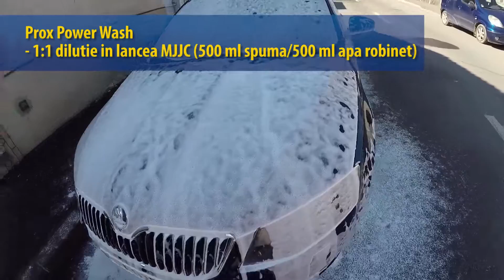Detergent activ Prox Power Wash by Chemsol + MJJC Snow Foam Lance + Karcher K7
Spalat auto cu detergent activ Prox Power Wash by Chemsol Group +  MJJC Snow Foam Lance +
Karcher K7 old model 3 kw power